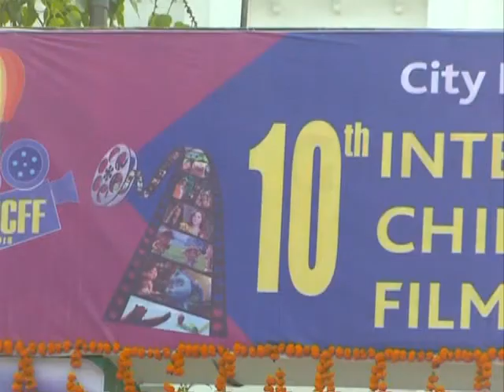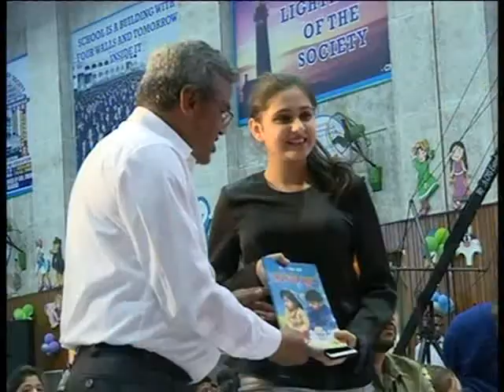CMS: International Children's Film Festival 2018 (ICFF) - Part 1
Powerful social medium of cinema: Partnership between home, school and society is strengthened effectively through the use of cinema. To reach out the larger target children’s audience, CMS organizes International Children’s Film Festival – CMS ICFF, curated on the theme: Film Festival For World Unity and World Peace.
In an effort to empower society: Special initiatives are being taken by CMS for a safe and secure future of the world’s children and generations yet to be born. City Montessori School has a full-fledged films division that produces meaningful educational documentaries and films produced under the ‘Jai Jagat’ banner telecast through many local, national and international channels.
CMS 10th International Children’s Film Festival promises to unlock enriching experiences: Through a whole gamut of feature films, short films, feature animations, animation short and documentaries procured with an aim for entertainment from all over the world, it aims to showcase the right content inculcating moral values and world wide view.
Non-commercial, Non-profit venture for Edutainment: It seeks just not to expand the children’s film market or encourage makers to come forward to produce entertaining yet material, human and spiritually uplifting films, it also creates a conducive environment for children to pursue film making or many such creative career paths.